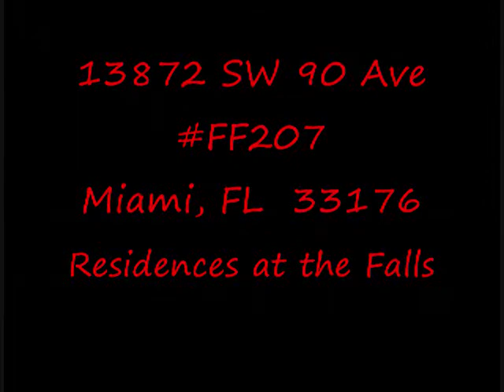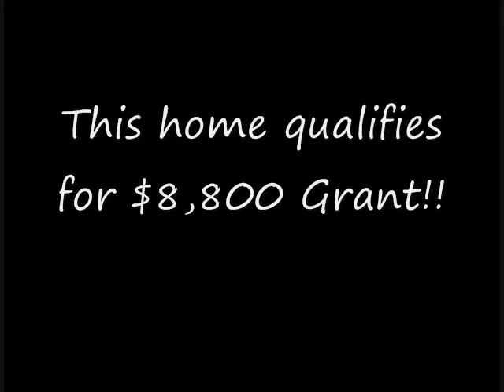Fully Renovated Masterpiece in Miami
Take advantage of this great opportunity to own in a prestigious address.**Fully Renovated** Brand new cherry wood kitchen counters, stainless steel appliances, new wood floors, new bath, new plumbing, washer/dryer in unit. PETS OKAY. Easy to rent. Condo amenities include 2 large pools, 4 tennis center, & sauna.